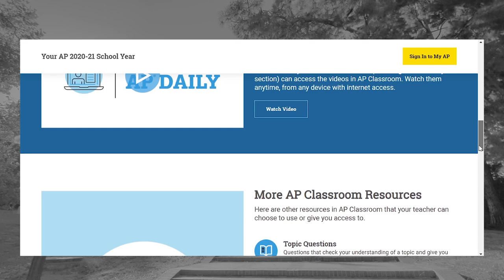6 terrible study habits to quit, like, yesterday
a timestamp outline and more study tips can be found below :)!! ↓↓↓

hello all! today's video is all about bad study habits. they aren't all absolute no's for every single person, but they are some common mistakes that most people should avoid. i've also included tips and tricks of study methods to use instead, so that you can start learning more efficiently and effectively.

btw (not that my hair color is consequential to anyone's life) i did not dye my hair back to black, i just filmed this vid before i bleached it lol

→ TIMESTAMPS
1:33 forgetting to set goals
2:33 ap exams PSA
4:13 multitasking
5:58 rereading/passive studying
7:26 only doing what's easy
9:25 studying in bed
11:35 refusing to get help

→ EQUIPMENT
sony lavalier microphone
canon 80D
sigma f/1.4 30mm lens